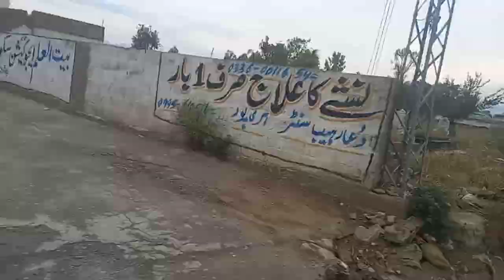qurbani waly khubsurat bakrey or dudh wali bakriyan/#/ maveshi mandi#/bakra mandi#/mansehra mandi